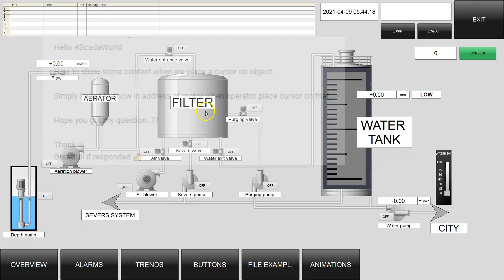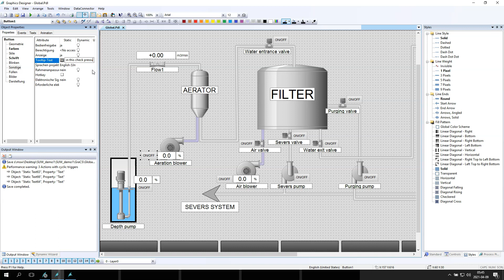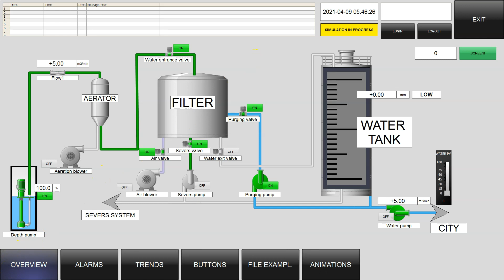Tooltip texts when operator place cursor on an object. SCADA WinCC 7.5 Tutorial #54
Today answer to question:
"Hello
How to show some content when we place a cursor on object..
Simply I want to show io address of motor when operator place cursor on that..

Hope you got my question..??
Thank u..
Greatfull if responded 👍"